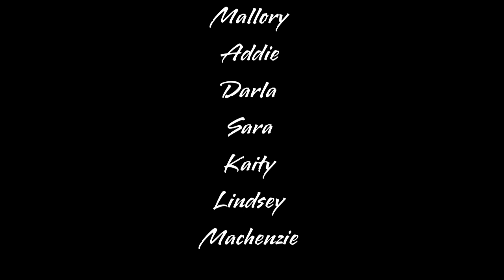My Friends & I Look in the Mirror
This Wednesday at 7pm
with Daniel Courington (Roebuck Parkway Church of Christ, Birmingham, AL)

383193 by matchstick
1044093 by emuman
519229 by firehawk77